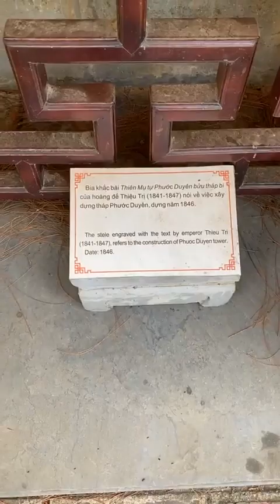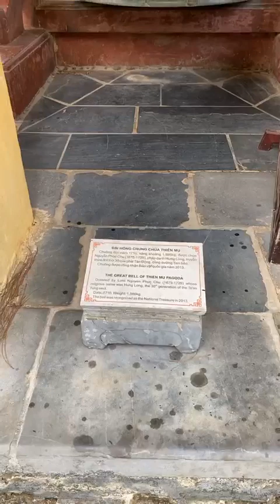Khám phá Chùa Thiên Mụ Huế Ngôi chùa thiêng liêng bậc nhất 2